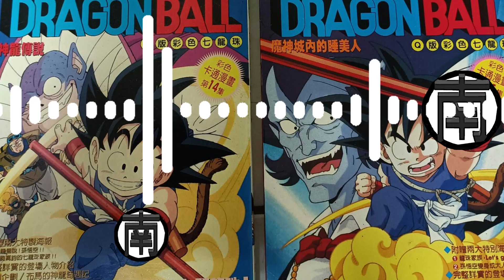大南國七龍珠時光精神屋